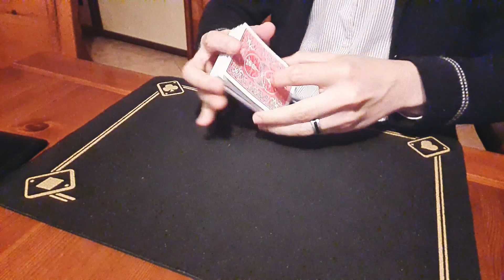Real Vs Zarrow Shuffle by Joseph B.